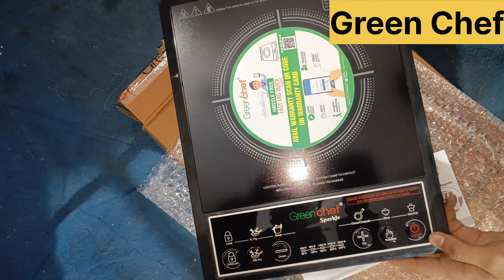Top Induction Cooktop 2024 || Maharaja whiteline || Green chef